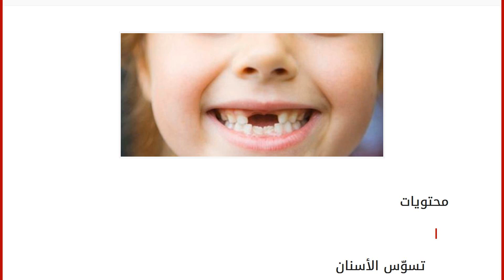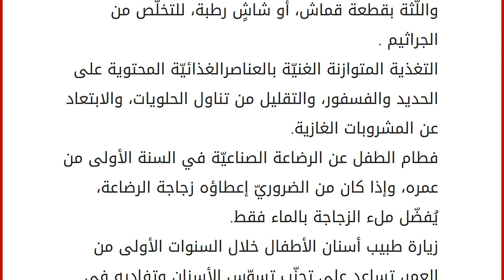علاج تسوس الأسنان اللبنية عند الأطفال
محتويات
١ تسوّس الأسنان
٢ أسباب تسوّس الأسنان اللبنيّة عند الأطفال
٣ أعراض تسوّس الأسنان اللبنيّة عند الأطفال
٤ علاج تسوّس الأسنان اللبنيّة عند الأطفال تسوّس الأسنان
تسوس الأسنان آفةٌ تصيب النسيج الصلب للأسنان، ويحدث التسوّس نتيجة تراكم البكتيريا الجرثوميّة في فمّ الطفل، حيث تنمو الجراثيم في بيئةٍ دافئة، وتتغذّى على السكر الذي يحصل عليه الطفل من الوجبات اليوميّة، وتقوم الجراثيم بإنتاج أحماض على سطح السن، بالتالي يتحلّل المعدن المتكوّن من هذا السن، وهذه بداية تسوس الأسنان عند الأطفال، ويبدأ تسوس الأسنان اللبنيّة ما بين السنة الرابعة والثامنة من عمر الطفل، وفي هذا المقال سنتحدّث عن أسباب تسوّس الأسنان اللبنيّة عند الأطفال، وأعراضها، وطرق معالجتها. أسباب تسوّس الأسنان اللبنيّة عند الأطفال يعود سبب التكاثر الجرثوميّ إلى وجود وسطٍ دافئٍ وهو درجة حرارة الطفل، ومعتمٍ نتيجة إغلاق فمّ الطفل، ورطبٍ